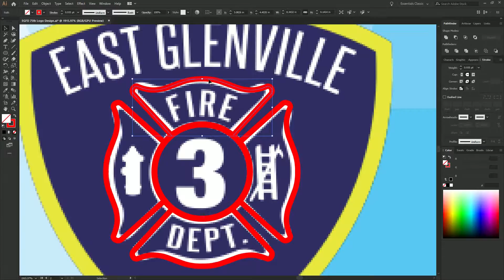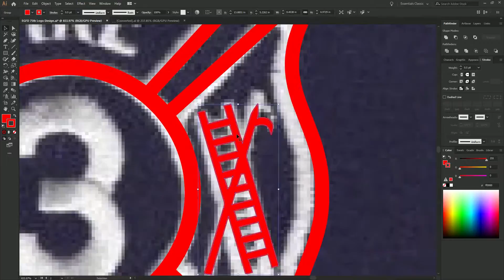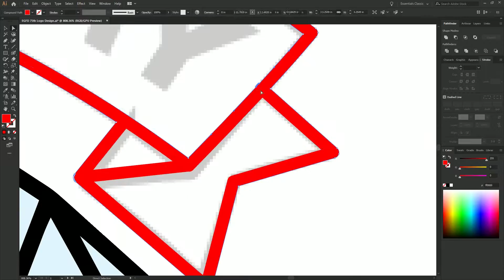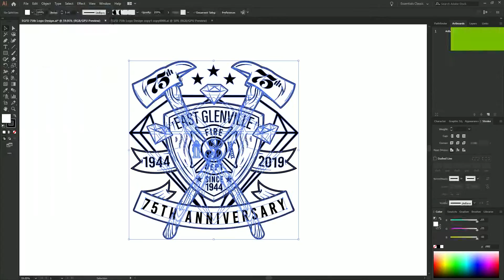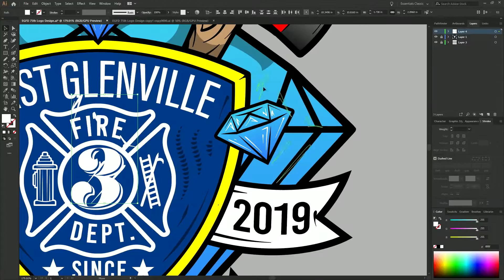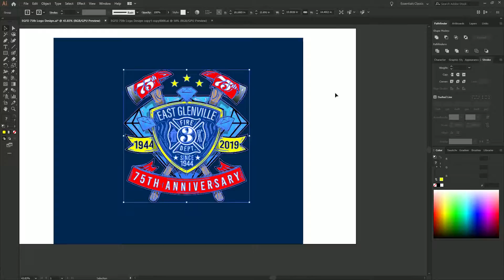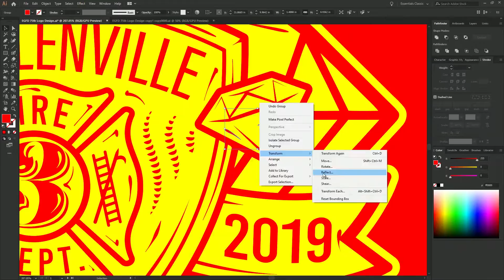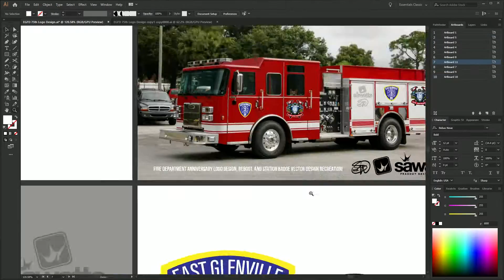East Glenville Fire Deptartment, New York Fire Station Anniversary Logo Design - Adobe Illustrator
Be sure to out my Store!!!

-SAWATTS